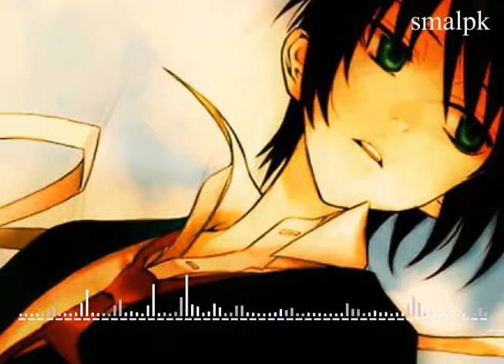Alan Walker - Peace nghe đi bạn sẽ nghiện nó đấy ♪ EDM gây nghiện nghe hoài ko chán hay nhất 2018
like ủng hộ mình nhé
chúc cc bạn nghe nhạc EDM vui vẻ thư giãn và thoải mái cảm nhiều